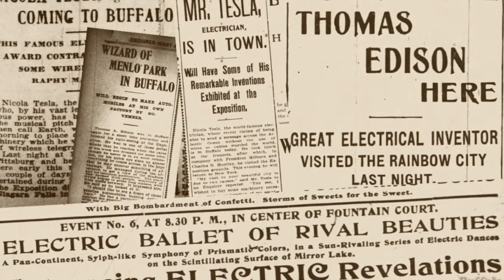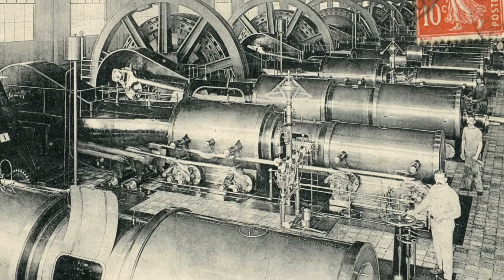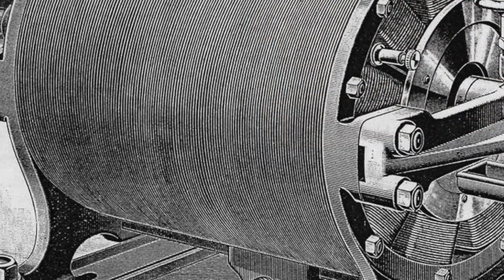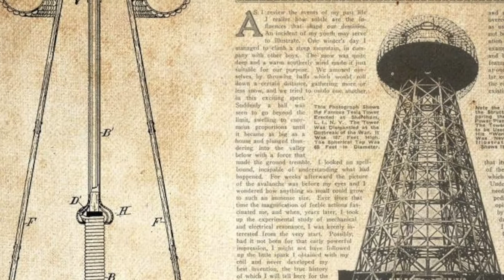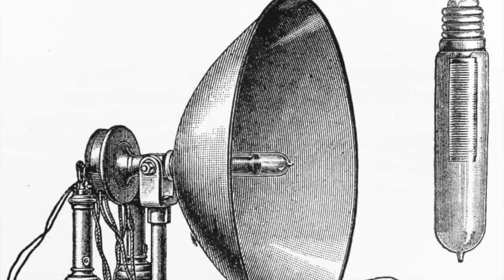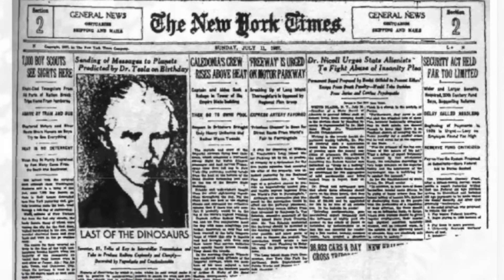Nikola Tesla - a brilliant scientist who ended his life in a small room with debts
By the end of his brilliant and tortured life, the Serbian physicist, engineer and inventor Nikola Tesla was penniless and living in a small New York City hotel room.